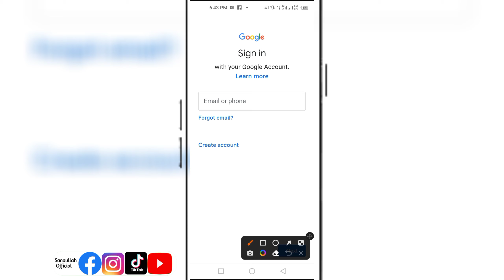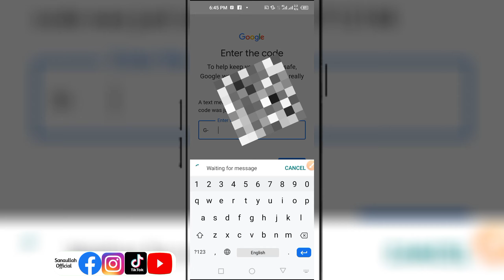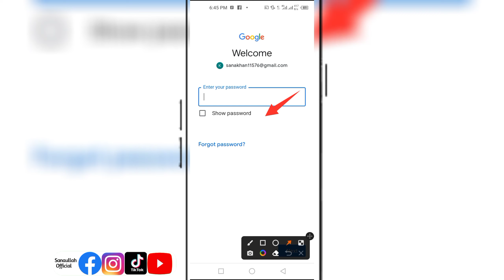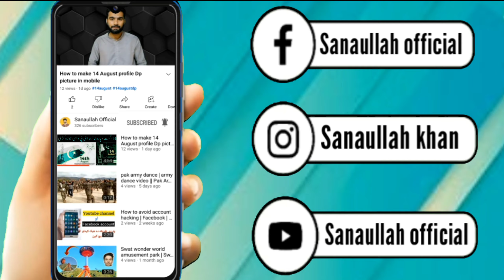How to recover Forgot Gmail Account | Forgot Gmail Recovery